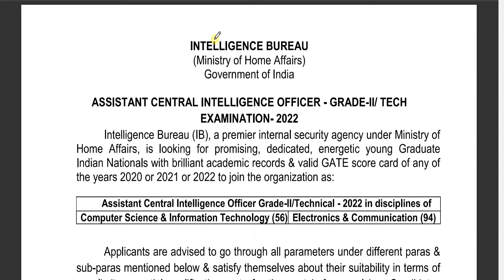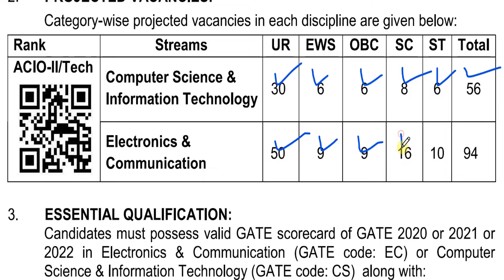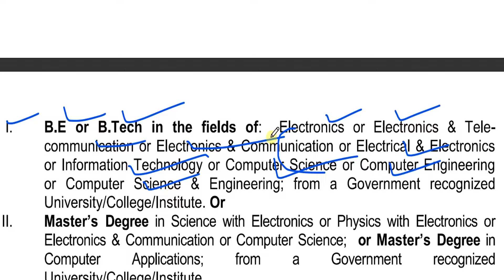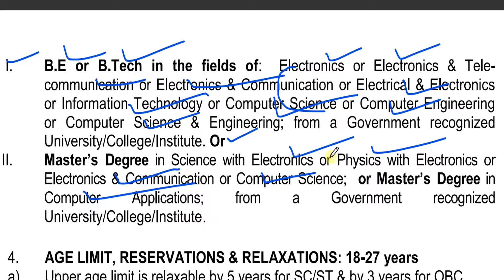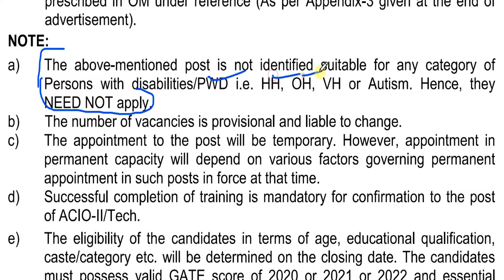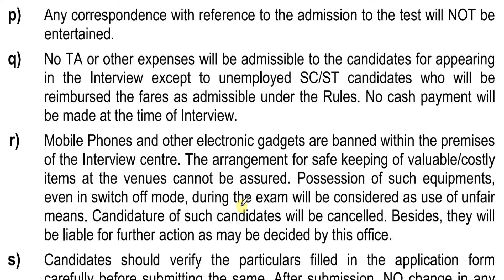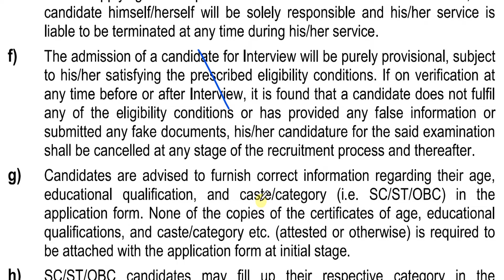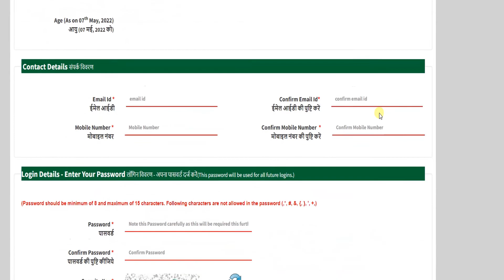Assistant Central Intelligence Officer | IB recruitment 2022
Intelligence Bureau (IB) has published notification for the recruitment of Assistant Central Intelligence Officer (ACIO) Grade-II/ Tech Exam vacancy. Those Candidates who are Interested to the following vacancy and completed all Eligibility Criteria can read the Notification & Apply Online.

We provide the Latest Government job update with complete details. jobs Portal for Government Jobs, Bank Jobs, and GK Updates and latest Notifications.

♥ @geosial eduland